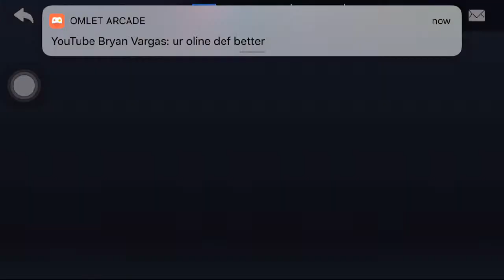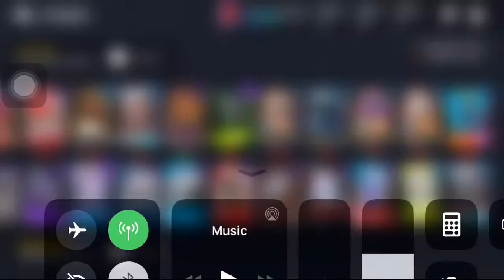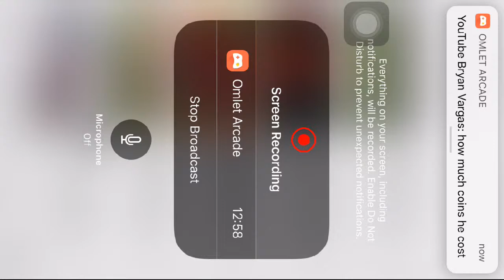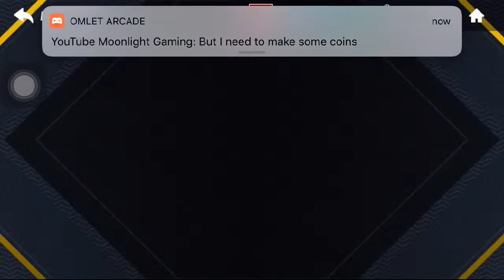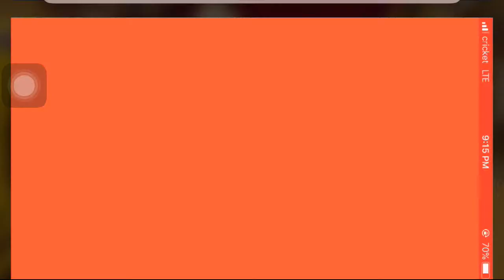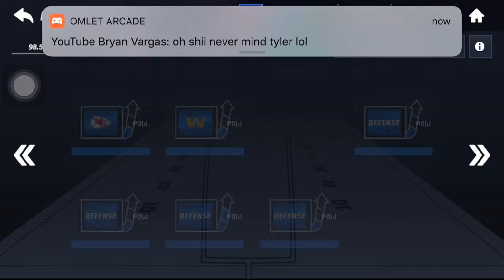Short stream/ mecole hardman gameplay :)